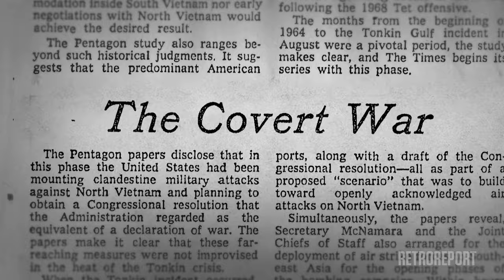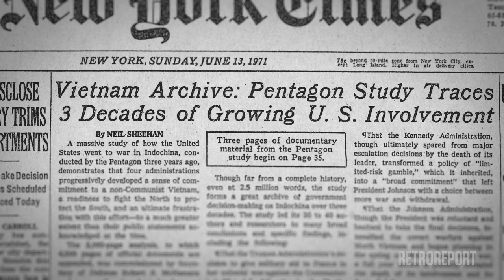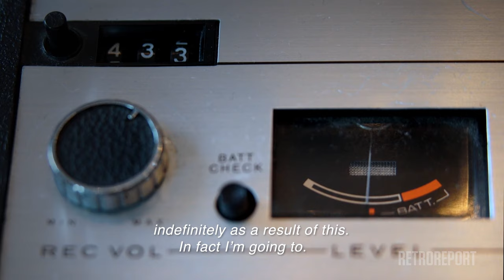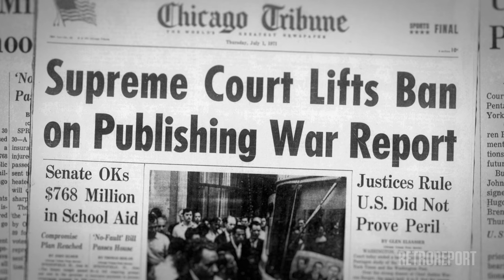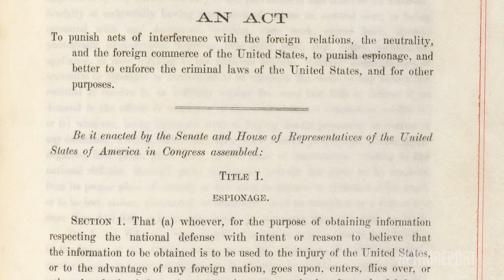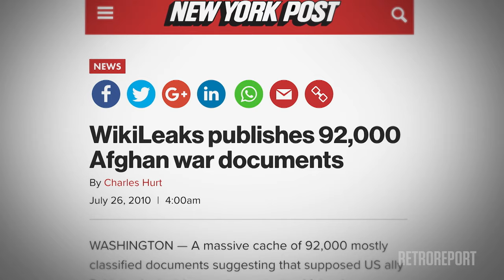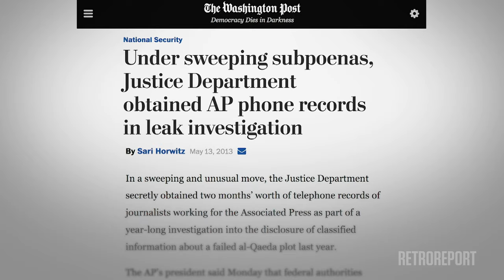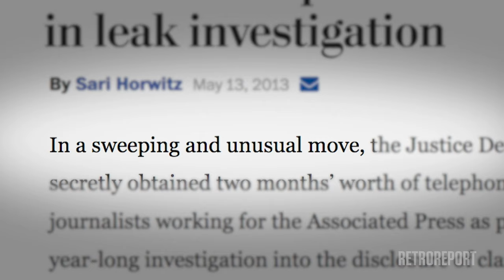Presidents v. Press: How the Pentagon Papers Leak Set Up First Amendment Showdowns | Retro Report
Efforts to clamp down on White House leaks to the press follow a pattern that was set during the Nixon era after the publication of the Pentagon Papers. Lesson plan for educators